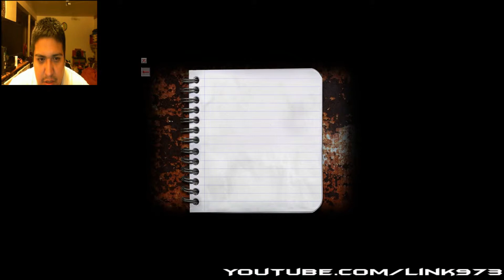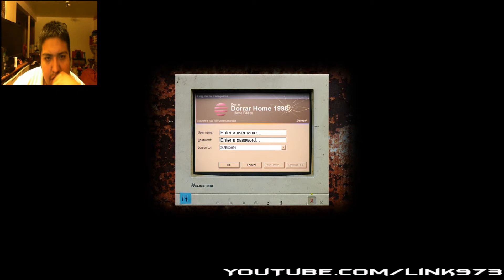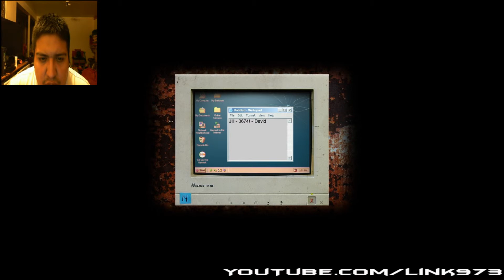Cry of Fear - Officialy Traumatize pt 1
Ohh man Cry of fear wow ... this game literately traumatize me if you liked the video SMACK that LIKE button like it owed you money!!! Honestly clicking the like button really helps out the channel, Ill be grateful for that little SMACK (plus that like button has been pissing me off always staring at me mocking me lolz)

Like me on Facebook.com/link973

Cry of fear is an amazing mod of Half Life Team Psykskallar has crafted a beautiful yet horrifying world where every step you take you question your sanity. If you haven't played this I strongly suggest you do so. Stay awesome people and I'll you all on the next Upload